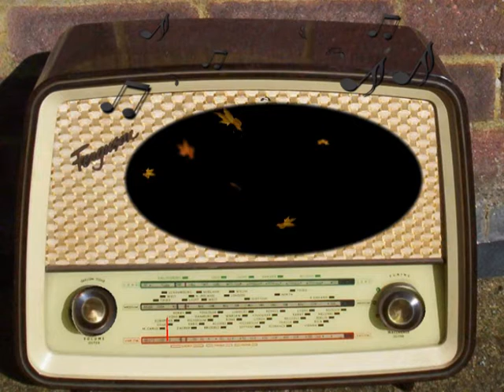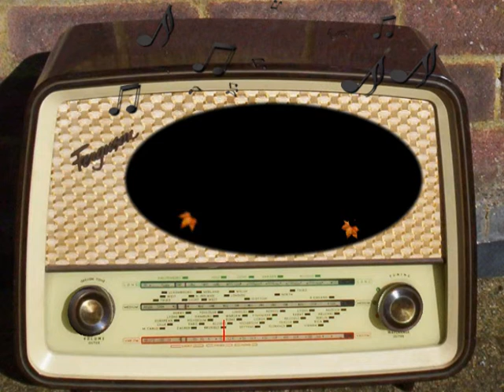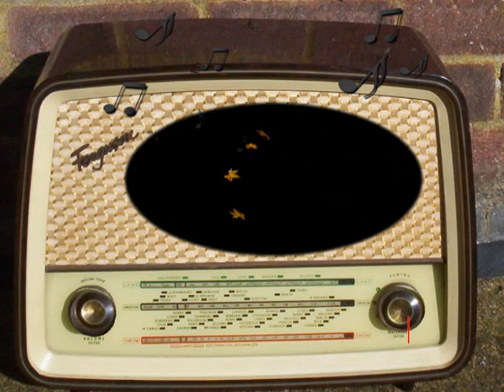America Looks Abroad: May 26th, 1940.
NBC.